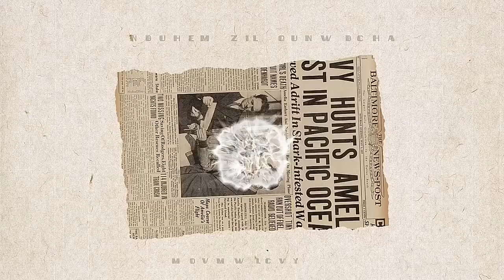EXPLORING the beauty of TUNG CHUNG|| BRIDGE || CABLE CAR || ROCKS || GANDANG BRENDA